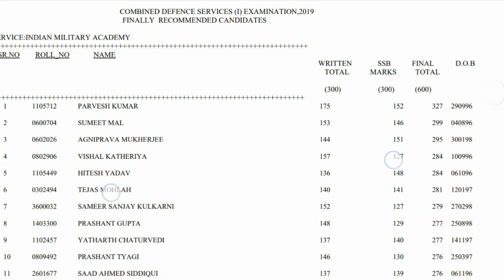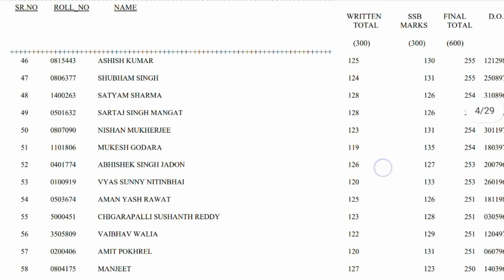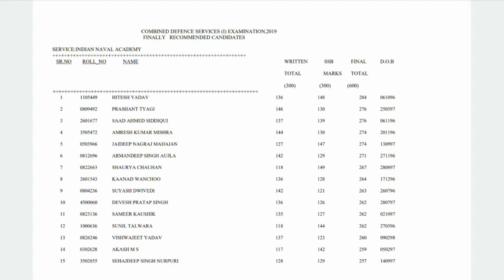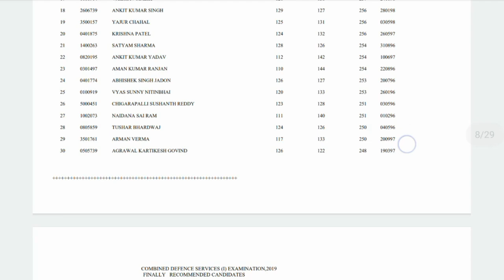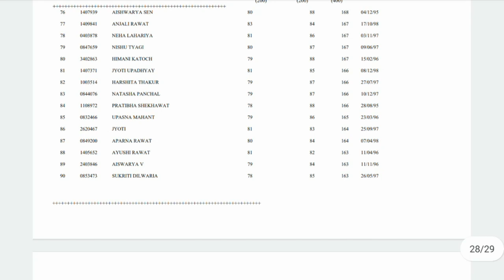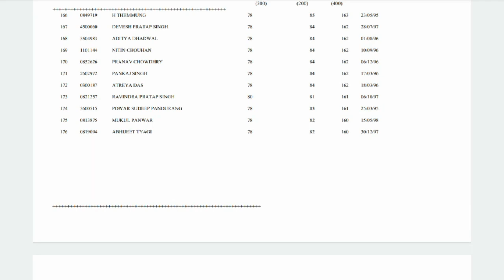CDS exam Cutoff Analysis | CDS 2 2019 Official cutoff | IMA, INA,OTA,AFA | CDS previous year Cutoff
UPSC CDS 1 2021- UPSC will release the official CDS 2021 notification and online form on October 28, 2020. The last date to UPSC CDS 1 exam 2021 apply online is November 17, 2020. CDS 1 2021 application form will be released online on upsconline.nic.in cds. As per CDS eligibility, candidates who have completed the qraduation are eligible to apply for CDS 1 exam 2021. CDS Full form is UPSC Combined Defence Services () Exam. UPSC CDS 1 2021 will be conducted on February / 2021 in pen and paper mode. UPSC conducts the CDS 1 exam to test aspirant's knowledge of General knowledge, English and Maths.i

Union Public Service Commission (UPSC) conducts Combined Defence Services Exam twice a year for admission to the Indian Military Academy, Indian Naval Academy, Air Force Academy, and Officers' Training Academy. Read the article to get complete details related to UPSC CDS 1 Exam 2021 in this article

The Combined Defence Services Examination (abbreviated as CDS Exam) is conducted twice a year by the Union Public Service Commission for recruitment into the Indian Military Academy, Officers Training Academy, Indian Naval Academy and Indian Air Force Academy. The CDS 2021 official notification will be released by UPSC in October 2020 (tentatively). It can be anticipated that the Combined Defence Services (1) 2021 will be scheduled on the first Sunday of February 2021. If the aspirants will complete their graduation by the anticipated time, they can apply for the exam. For more updates, the aspirants should check the official website of UPSC that is The mode of UPSC CDS I 2021 will be pen and paper. The CDS entrance test is conducted twice in a year for completing the admission to the ndian naval academy, Indian Military Academy, Officers' Training Academy, and the Air Force Acad Exam Info